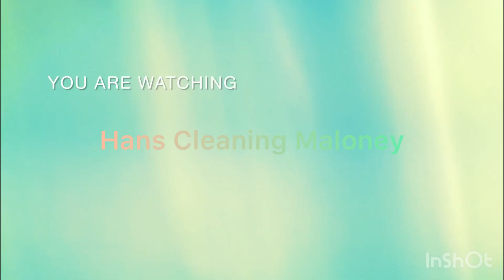Cleaning mucky homes! For free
Cleaning for people struggling with mental health and other issues, cleaning the muckiest of homes, to help them get back to a comfortable situation. Using